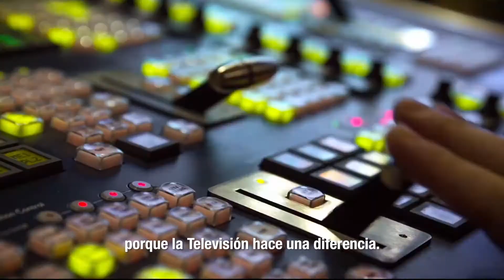DÍA MUNDIAL DE LA TELEVISIÓN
"La televisión hace una diferencia", el lema que celebra el medio en su día 📺

Hoy es el Día Mundial de la Televisión, como parte de las Naciones Unidas y para celebrarlo, LAMAC (Consejo Latinoamericano de Publicidad en Medios) produjo un spot bajo la consigna "la televisión hace una diferencia".

"Poniendo el foco en los temas más apremiantes para la sociedad, la televisión sigue demostrando su papel como un poderoso catalizador de causas", dijo Mónica Davila, la directora de Marketing y Comunicaciones de LAMAC.

Por su parte, Lindsey Clay, presidenta de Global TV Group y CEO de Thinkbox, resaltó el rol del medio como "un pegamento social" que garantiza una fuente de información confiable, distracción reconfortante y escapismo muy necesario".

Señal News, the new media platform for the TV+Streaming business.

Download our new app to read the full magazine in your mobile device, with digital tools and interactive content, to have an intuitive, friendly and modern experience.